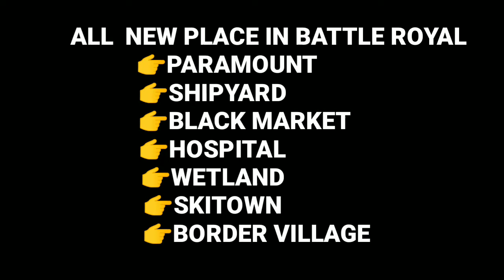COD MOBILE |NEW AREA UNLOCK IN BATTLE ROYAL | GOLD RUSH EVENTS TRAILER | COD MOBILE SEASON 7 LEAKS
Hello friend in this this video we are taking about new leaks..

ALL  NEW PLACE IN BATTLE ROYAL
👉PARAMOUNT
👉SHIPYARD
👉BLACK MARKET
👉HOSPITAL
👉WETLAND
👉SKITOWN
👉BORDER VILLAGE

TREASURE HUNT EVENTS TRAILER LEAKS
👉GOLD RUSH TRAILER MP & BR
👉GOLD RUSH TRAILER BATTLE ROYAL

GET FREE REWARD M4LMG